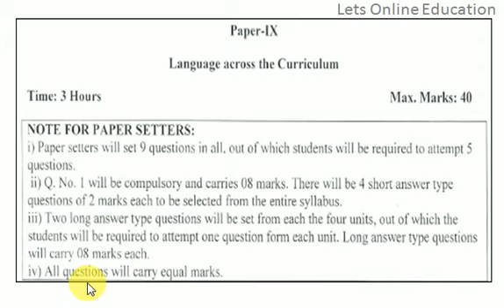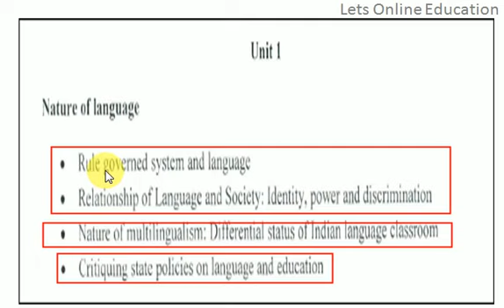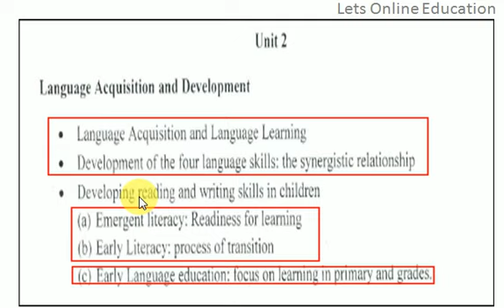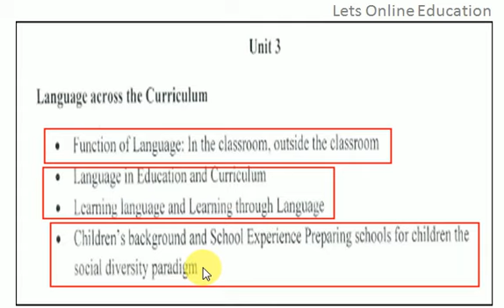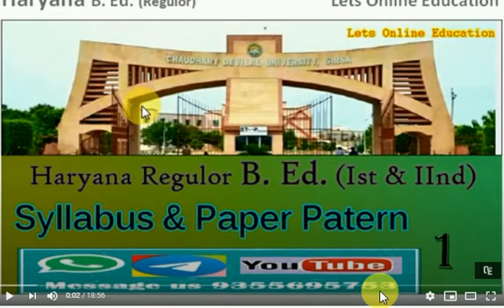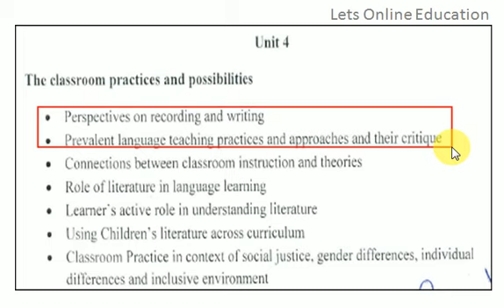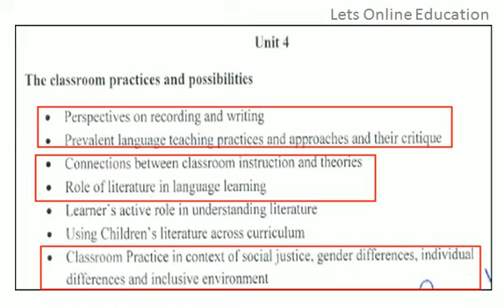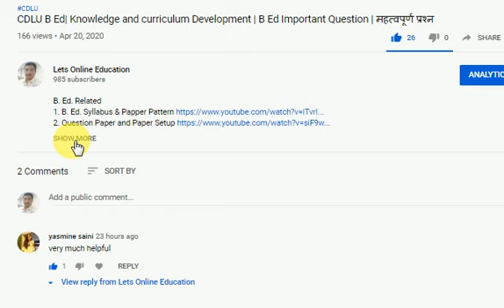CDLU B Ed| Language Across the Curriculum | B Ed Important Question | महत्वपूर्ण प्रश्न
15 B Ed IInd Paper IIIrd Language Across The Curriculum (IX) (You are Watching)

Dr. Anup Kumar
Ph. D. in Education
M.A. (Hin., Psy., Soc.,)
YouTube Channel Lets Online Education
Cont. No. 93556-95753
CDLU B.ED.